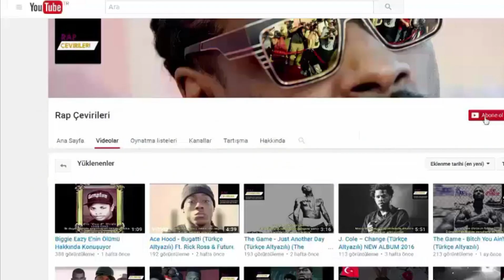Biggie'nin 20. Ölüm Yıl Dönümü (Türkçe Altyazılı)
Amerika Kongre Üyesi Hakeem Jeffries adlı kişi Biggie'yi 20. Ölüm Yıl Dönümünde anıyor.